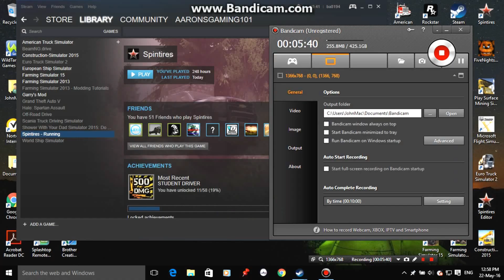Spintires dodge ram 1500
Xbox = aaronsgaming101
Xbox2 = aaronsgaming01